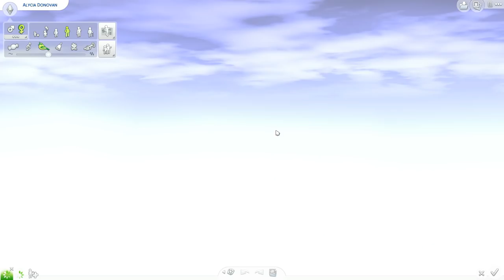Let's Play The Sims 4 || ✨Simply Donovan || Episode 2: SUGAR DADDY!✨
Mira's Amazon Storefront
Zeelool Glasses Alycia goes out on a date with her Sugar Daddy, Melanie decides to be friendly and visit the neighbors next door...

About Me: Age: 23
Location: New York [Central NY & Brooklyn]
Specs: Dell XPS 8900/NVIDIA GTX 1070/16GB/OBS
ORIGIN ID: Xmiramira (Click advanced / Show Custom Content)

ts4
ts4cc
Xmiramira
the sims 4
urban sims
black sims
the sims 4 photo
lets play the sims 4
The Black Simmer
the sims 4 parenthood